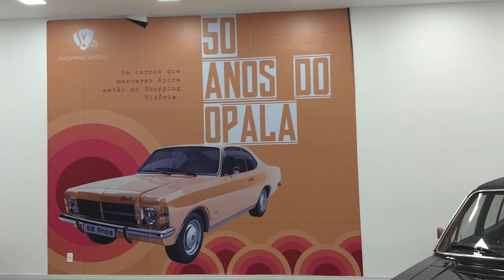Homenagem aos 50 anos do Opala em Shopping de Vitória Espírito Santo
Bela homenagem